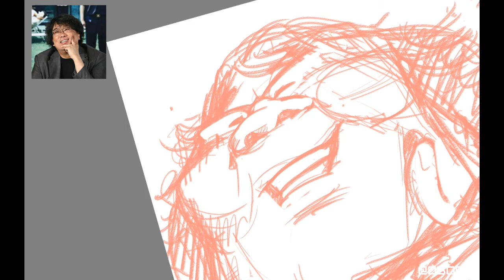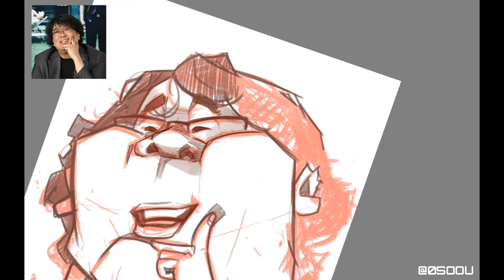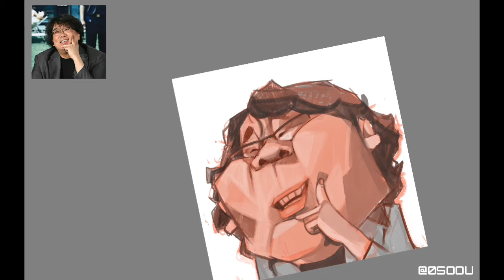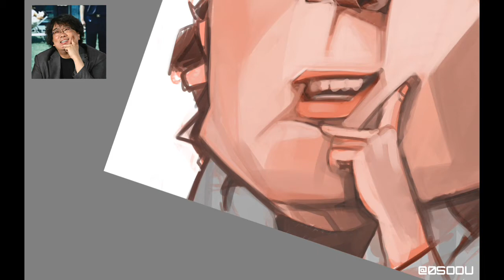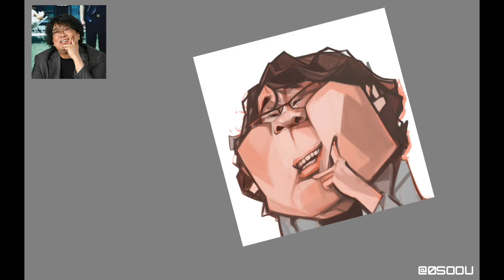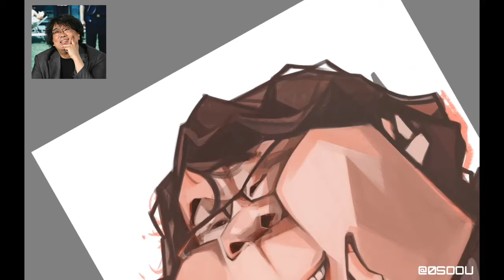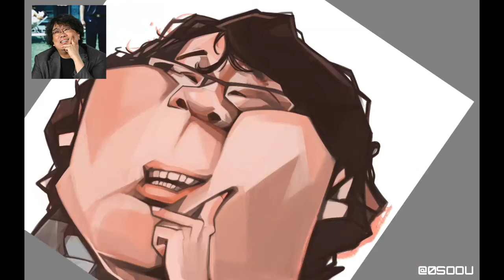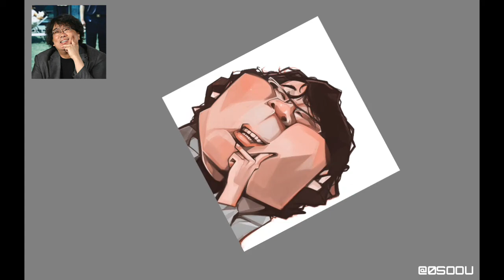bong joonh ho caricature with sketchbook pro